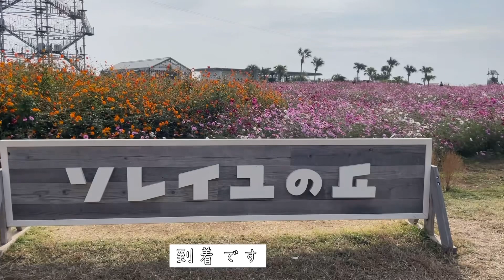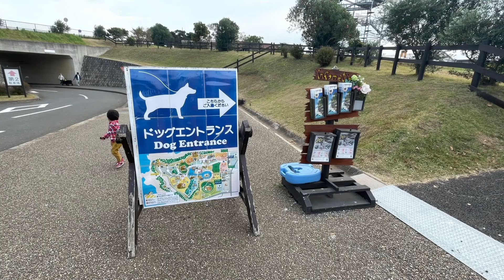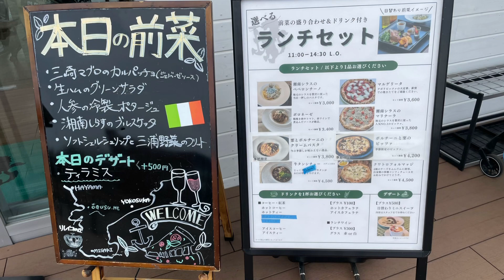【横須賀ソレイユの丘/立石海岸／仲良し年の差コンビのシーズー】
13才と2才の仲良し年の差コンビ

横須賀ソレイユの丘、立石海岸にお出かけ

お揃いのカメラぶら下げてお散歩したよ